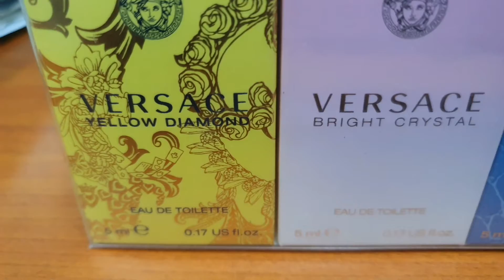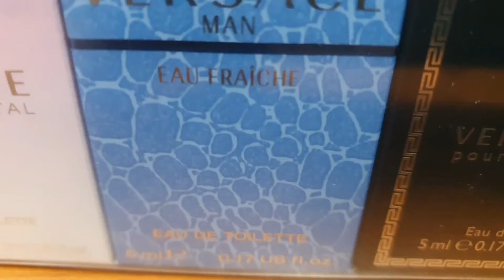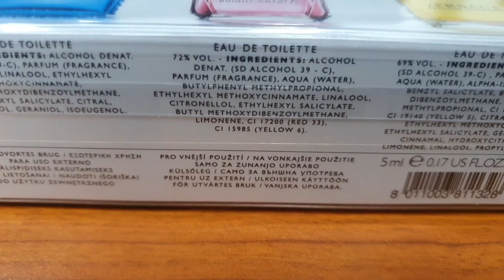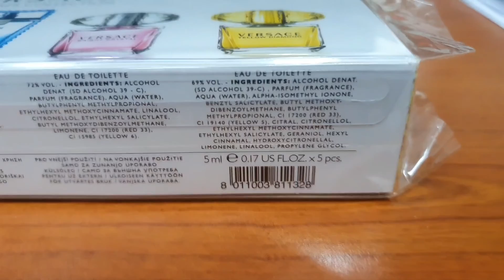Versace bright crystal female perfume review by scenthound